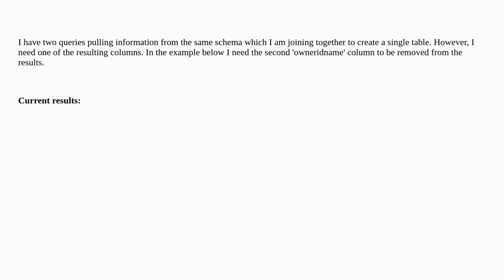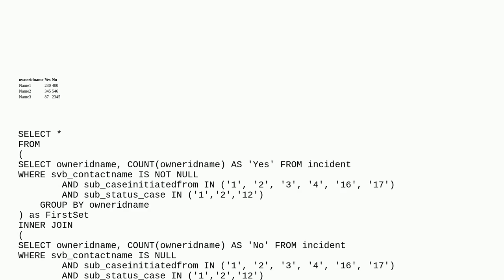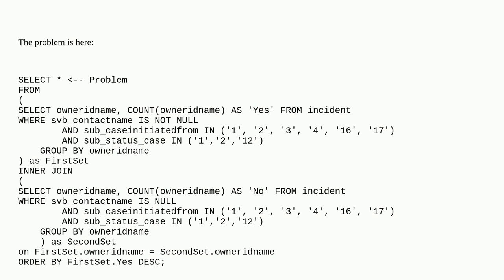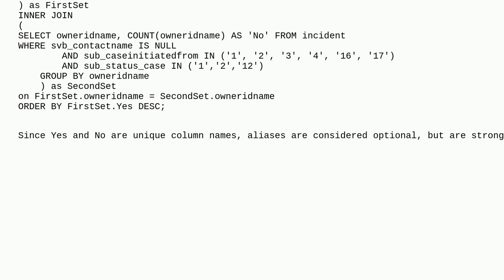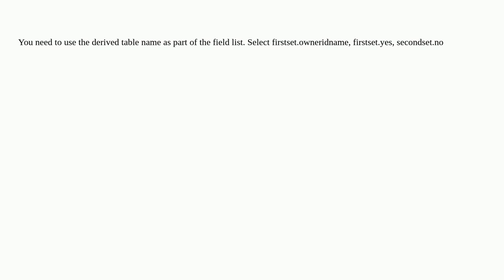Dba: Joining two SELECT queries are not joining into a new table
Joining two SELECT queries are not joining into a new table

A special thanks goes out to the awesome community

  sql-server